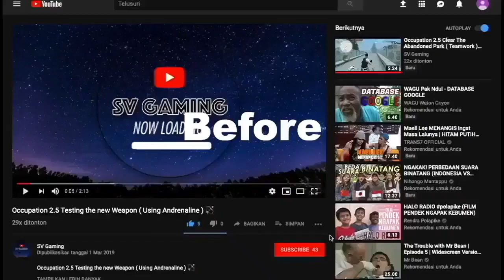Occupation 2.5 My Last Glitch For Happy New year 2020 !!! 🔥🔥🔥